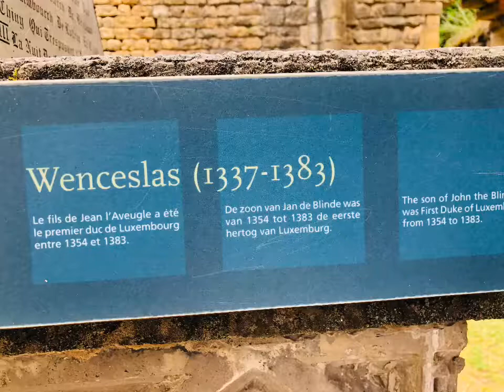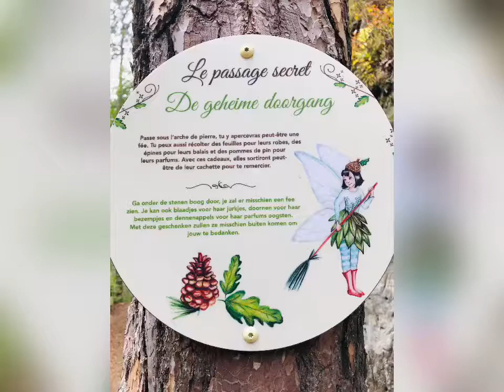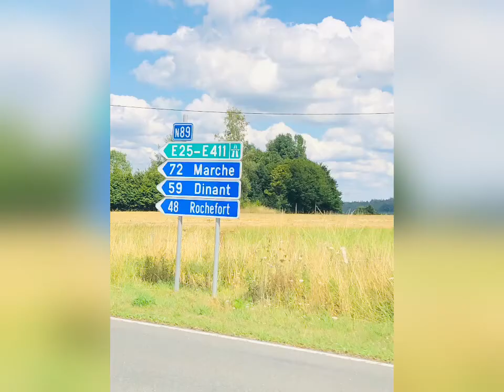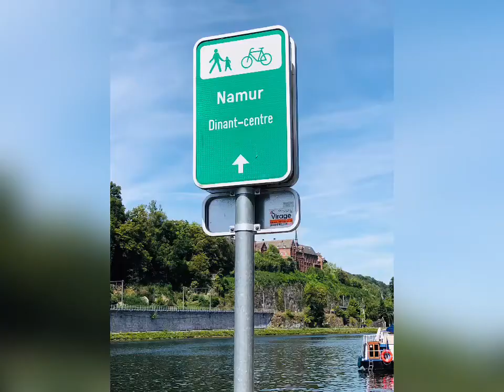Exploring Wallonia Region |Belgium